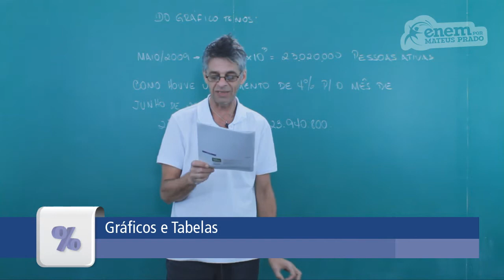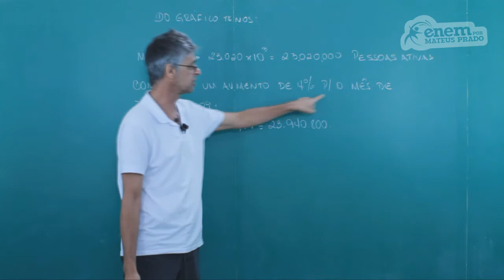GUIA ENEM - Matemática - Comp. 6 - Q03 Atividades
ENEM - Taxa de crescimento e número de pessoas economicamente ativas.